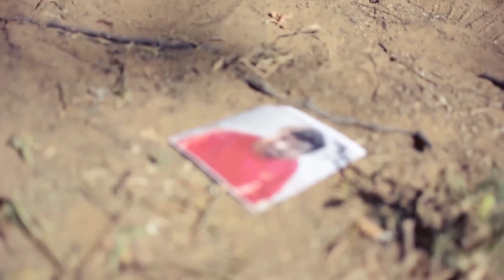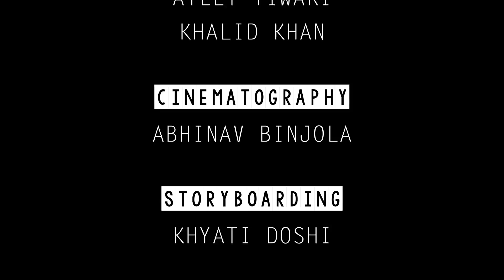Hayat - Meaning of Life | Ayush Soral | Nilay Sharma | Weirdshot Films | Latest Thriller Short Film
Checkout our new short film explaining the meaning of life. In the cycle of imitation, discovery, contemplation and wisdom, a being wins and loses many battles of daily life. But in the ultimate war, either he wins or loses over himself. This is life. And this is how life goes on. We run around all our lives in search of our self. We ask every other person but never once we try to look what is inside. We spent out lives chasing a person which in the end we realize was our self.

Equipment Used:
Recording Gear
Gorilla TriPod

Cast: Ayush Soral
Directed by: Nilay Sharma
Written by: Aakansha Sharma
Cinematography by: Abhinav Binjola
Vfx & Editing by: Prakhar Paliwal
Crew members:
Ateet Tiwari
Khalid Khan
Khyati Doshi
Parag Paliwal
Tarun Gupta
Arya Shrivastava